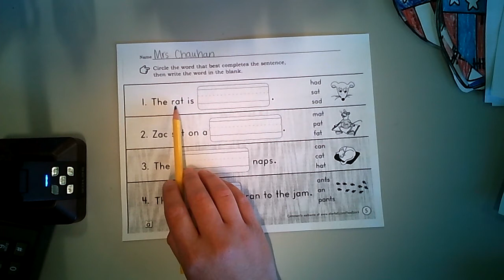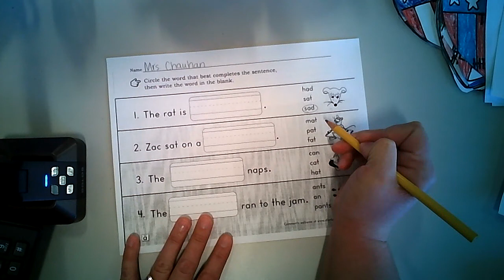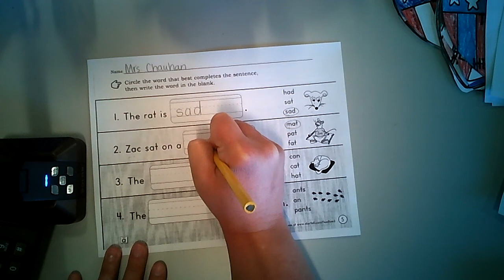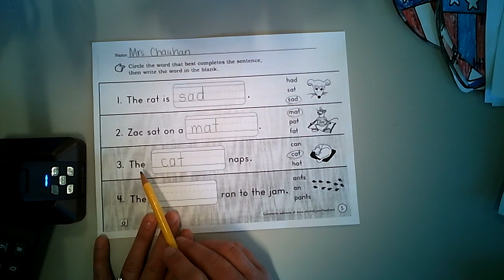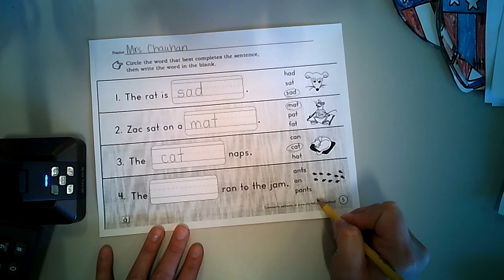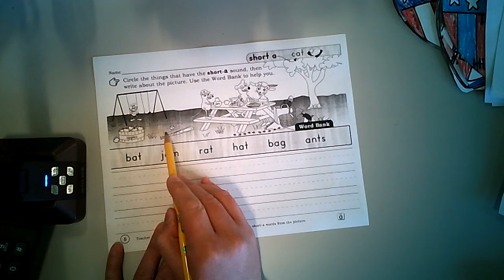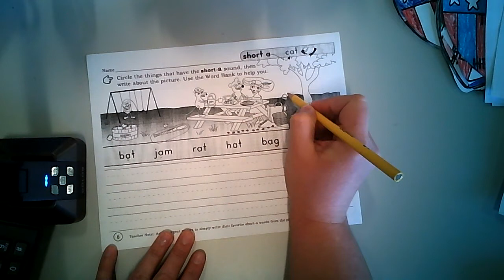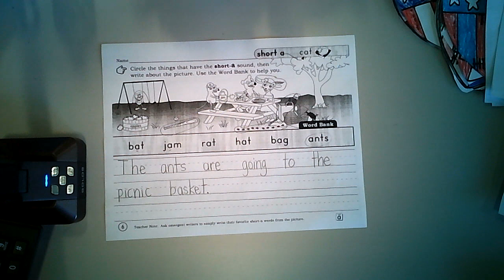Starfall Journal pp5and6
Practice writing with short a words.